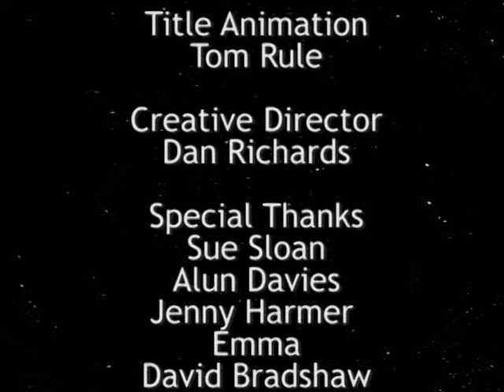Animate and Create - Life on Mars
Something i helped do. twas fun. lol
i made the title animations in 3Ds Max 9